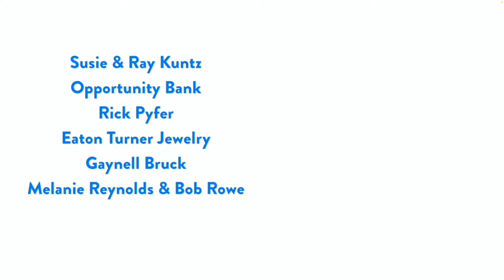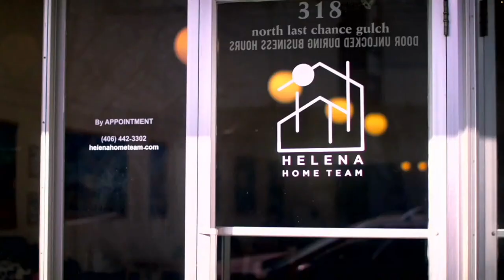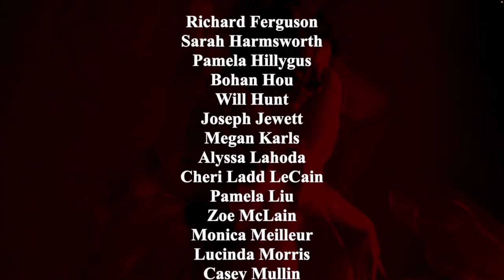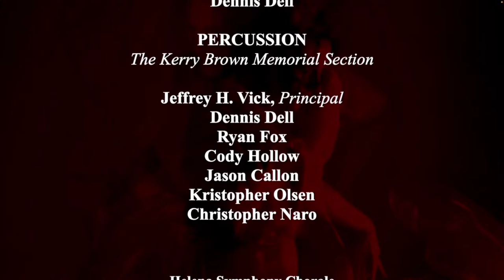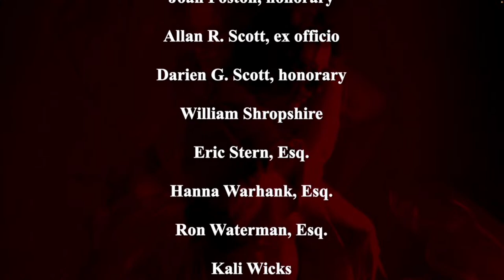Masterworks VI: Carmen in Concert!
One of the most thrilling stories ever told, Carmen pulls us into a messy love triangle between a handsome soldier, a sexy bullfighter, and the free-spirited gypsy seductress who is driven by her heart’s desire and makes men melt. Live dangerously and be tempted by one of the greatest female heroines ever – Carmen!

“It is one of the great operas that shows the femme fatal, the strong woman.” says Maestro Allan R. Scott. “Carmen hypnotizes everybody, including the audience. She hypnotizes the two main men – Don Jose, the solider, and Escamillo, the bullfighter. We in the audience are Don Jose because we cannot resist Carmen, but at the same time we cannot have her.”

Masterworks VI will be presented thanks to the generosity of our sponsors Helena Home Team, D.A. Davidson, the Best Western Premier Great Northern Hotel, Treasure State Internet & Telegraph, and AARP Montana!